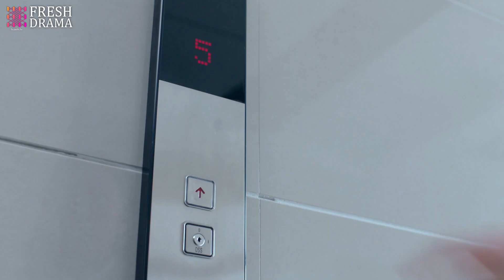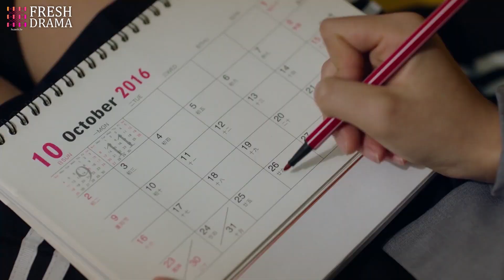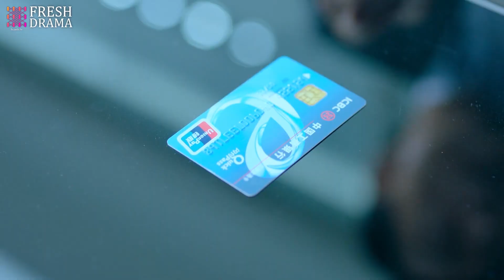【ENG SUB】Bitter Love EP35 | David Wang, Mei Ting, Zhu Dan, Yu Ming Jia, Zhang Yao | HitSeries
Bitter Love

Subtitles: English [CC]